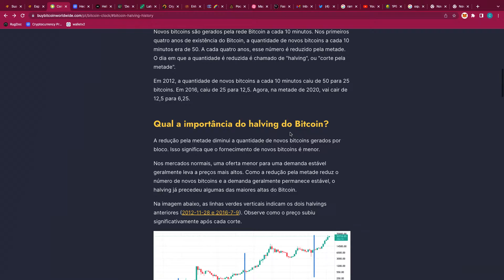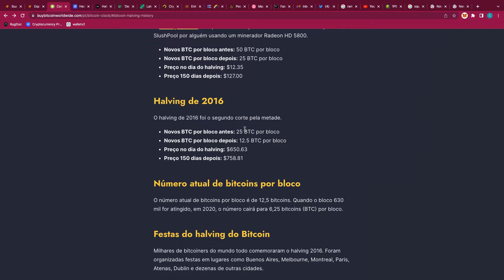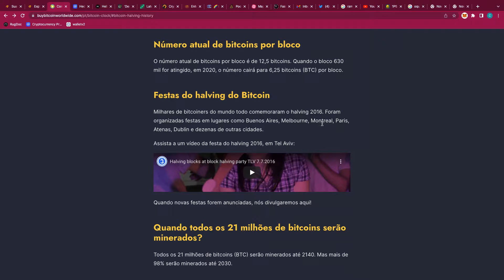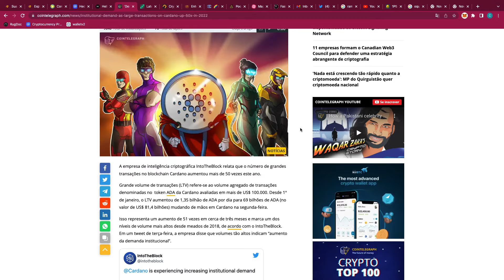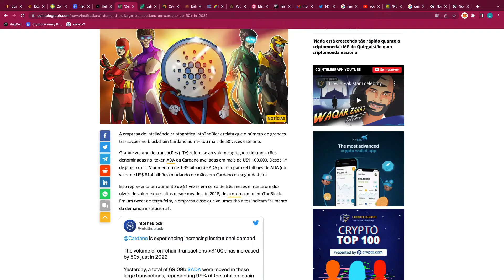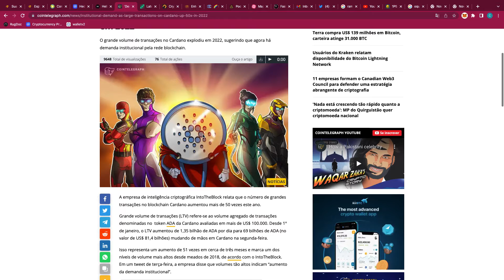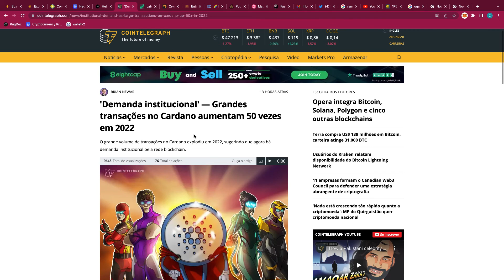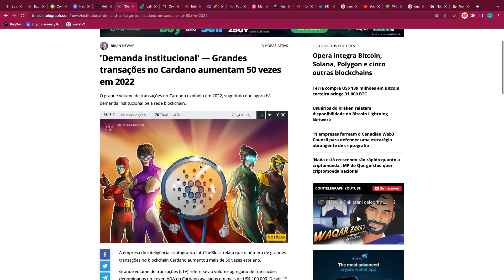⚡️ CARDANO COM GRANDE ARMADILHIA😱 ANALISE HOJE ✅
Apesar de grandes notícias em movimento na rede Blochain da Cardano tudo indica que estão preparando uma grande armadilha fique atento.!